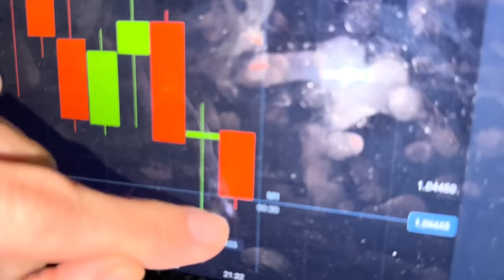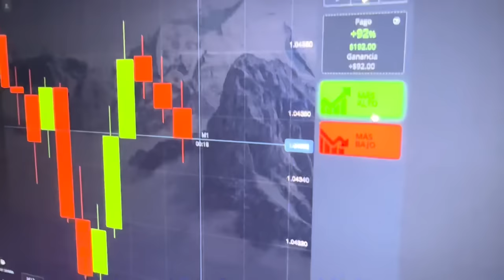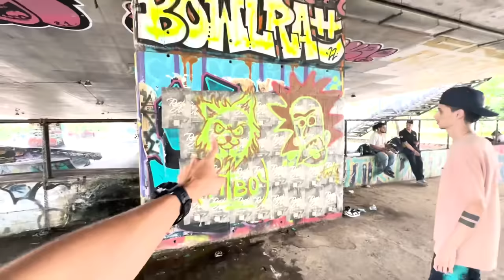24 Horas siendo Grafitero 😈 // ANDY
Like por el metro gei 🤣🏳️‍🌈

¡Usa mi código de promoción ANDY para aumentar tu primer depósito en un 60%!

Manos, los reto a tomarse una foto con el grafiti y mandarmela por Instagram 🤩 estare reposteando a todos!!